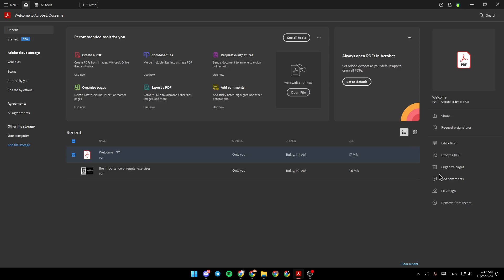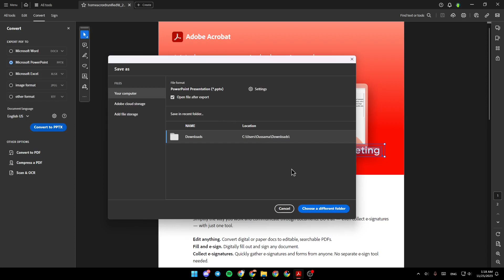How To Export Pdf From Adobe Acrobat Tutorial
Today we talk about export pdf from adobe acrobat,pdf,adobe acrobat,how to make a pdf fillable form,how to make a pdf fillable with adobe acrobat pro